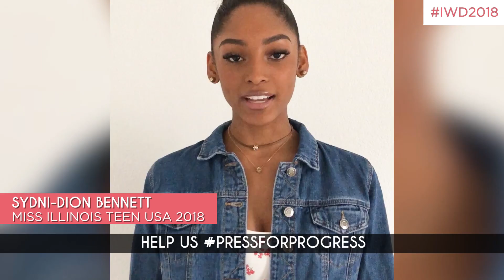International Womens Day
Miss USA and Miss Teen USA contestants tell us why they push for progress for gender equality.